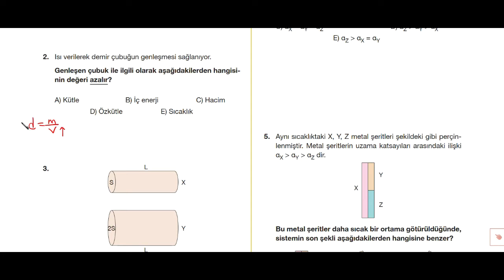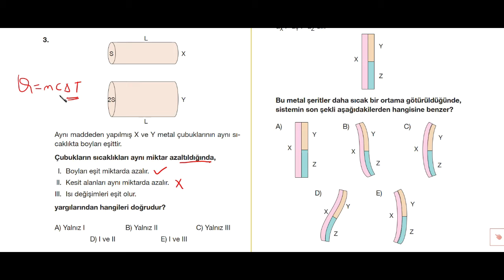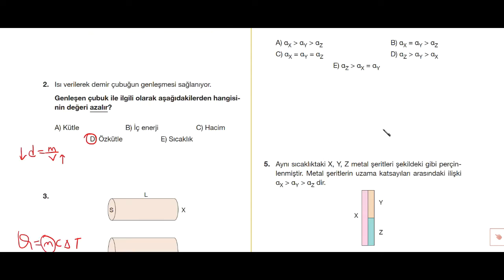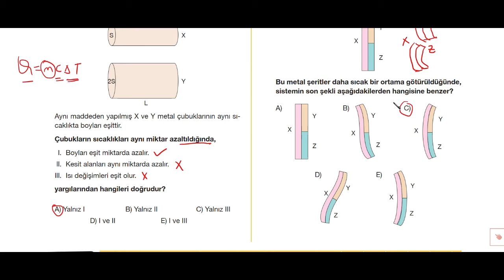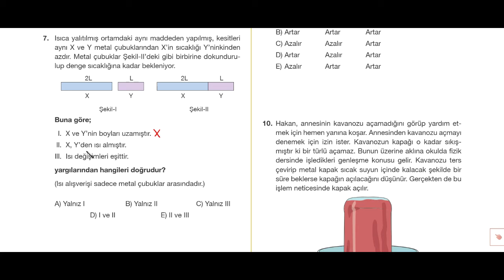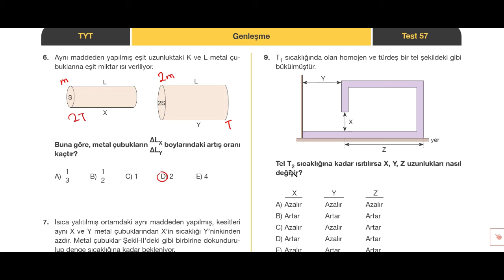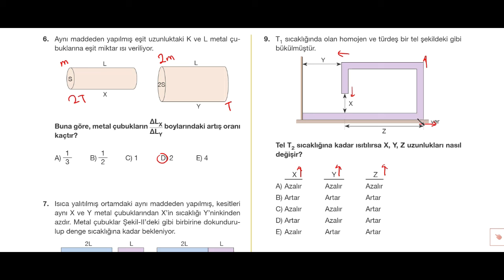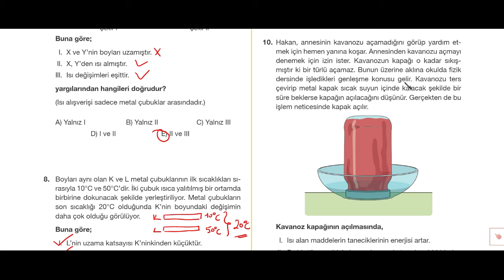HIZ YAY. TYT FİZİK SB. TEST-57 ÇÖZÜMLERİ (Genleşme)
Hız Yayınları TYT Fizik Soru Bankası Çözümleri Test-57 Genleşme
Merhaba ben Fizik öğretmeni Ahmet Yılmaz, 2021’de TYT fizik ile tanışacaksan, doğru yerdesin!
20 yılı aşkın öğretmenlik deneyimimle; 2021 YKS’de TYT fizik konuları uykularını kaçırıyorsa veya 9. – 10. 11. veya 12. sınıf fizik derslerinde zorlanıyorsan, sana yardım etmek için buradayım.
2021 TYT fizik konularından; sınavlarda çıkabilecek basınç, madde ve özellikleri, kaldırma kuvveti, dalgalar, elektrostatik, hareket gibi başlıkların konu anlatımına; @HızYayınlarıLise fizik soru bankası çözümlerinden, fizik denemelerine kadar TYT fizik ile lisede fizik dersine dair ne varsa bu kanalda seni bekliyor!
Sen de sınavlarda ve derslerde başarılı olmak; fizik dersini korkulu bir rüya olmaktan çıkarmak istersen; örnek soru çözümleri, fizik testleri, fizik dersinden full tekrar içerikleri, fizik TYT konu anlatımı videoları ve daha fazlası için hemen abone ol, birlikte başaralım!